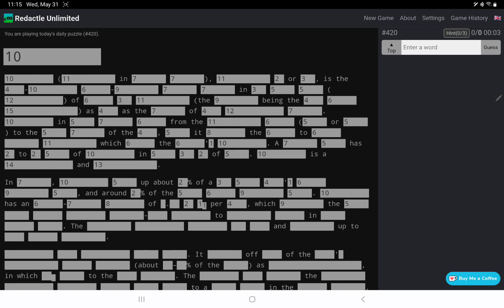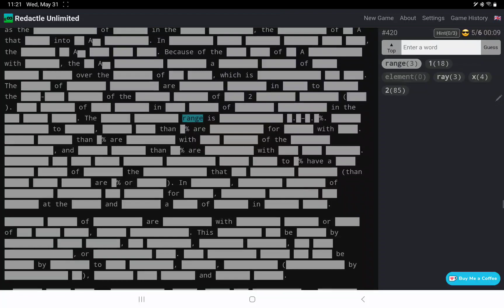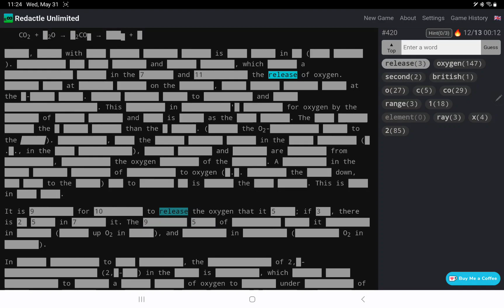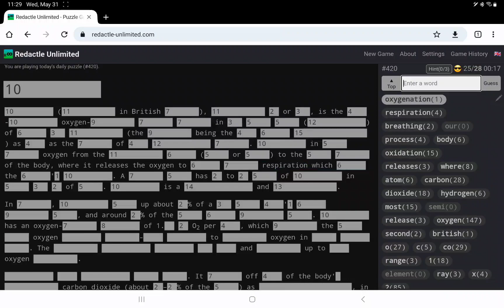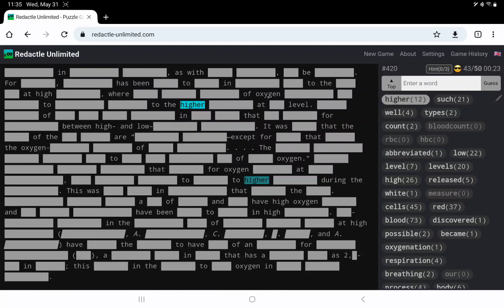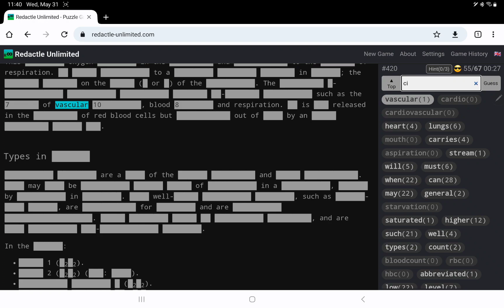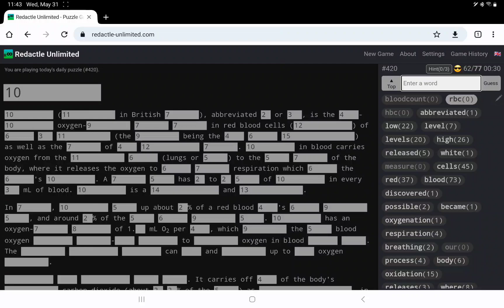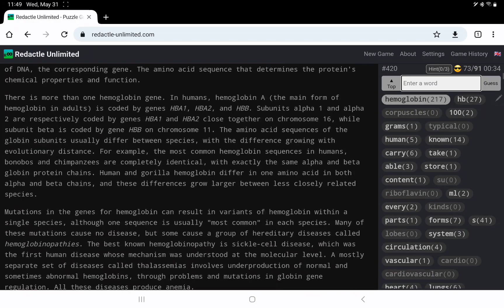Redactle No. 420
In which I play Redactle No. 420 and I see red.